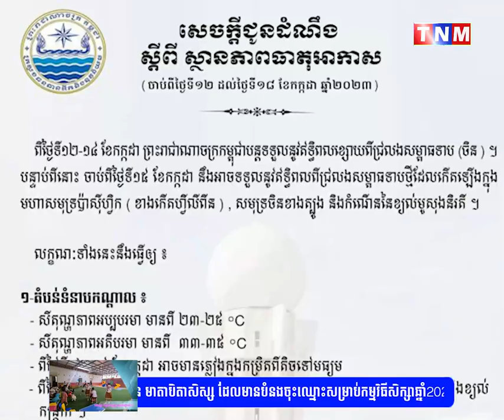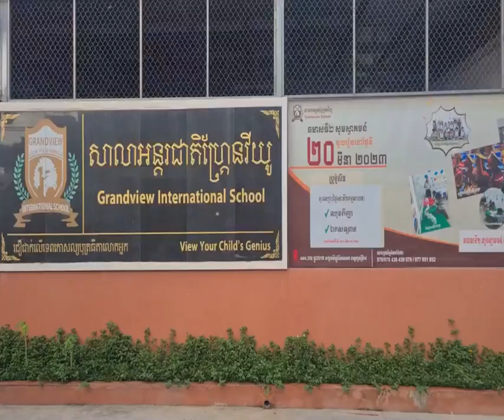អាកាសធាតុអាចមានភ្លៀងធ្លាក់ លាយឡំដោយផ្គរ រន្ទះ ជាពិសេសនៅលើផ្ទៃសមុទ្រ អាចមានខ្យល់បក់បោកខ្លាំង